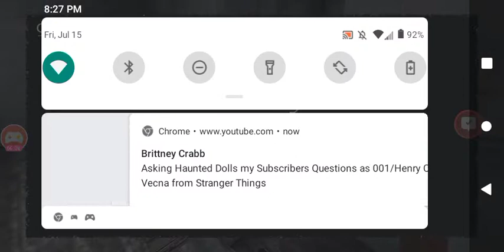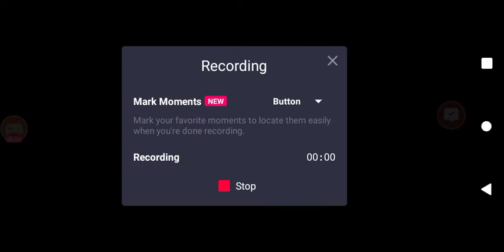Granny 1.3.2 Normal Mode In Extra Locks In Lowest Sensitivity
Hi guys and ladies today I am going to show you guys how to beat Granny 1.3.2 Normal Mode In Extra Locks In Lowest Sensitivity.